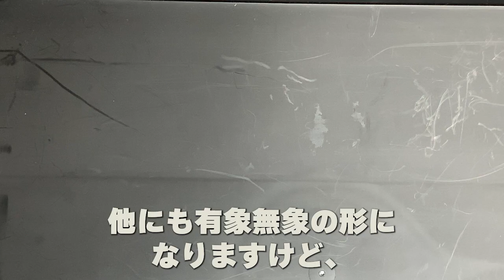第2回 撮影で使う小道具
撮影で使う便利な小道具話。

◆SNS
・X

・LINE公式アカウント
・各種SNSのDM